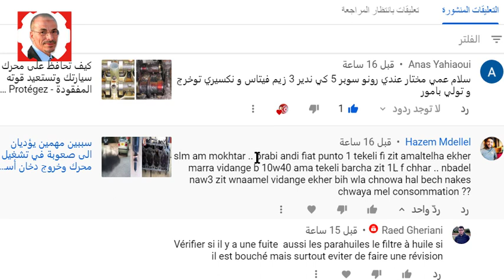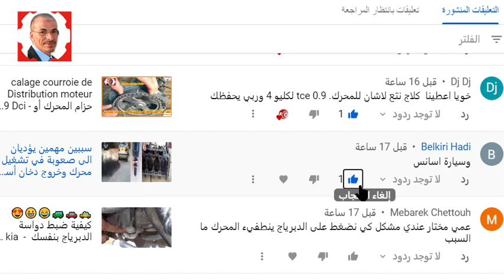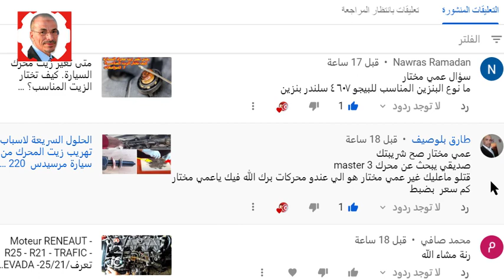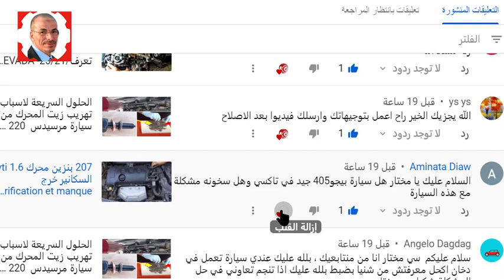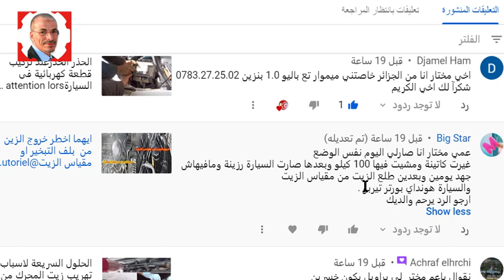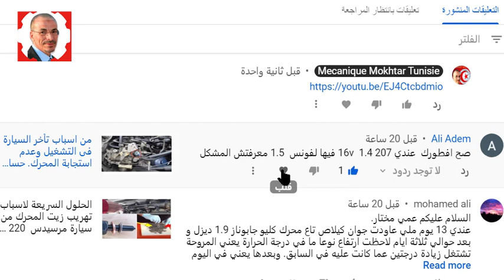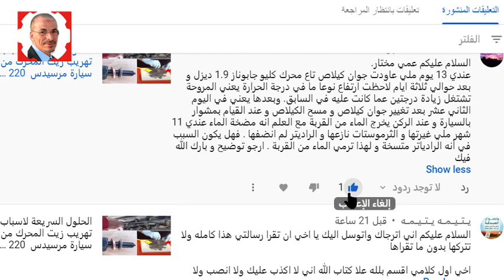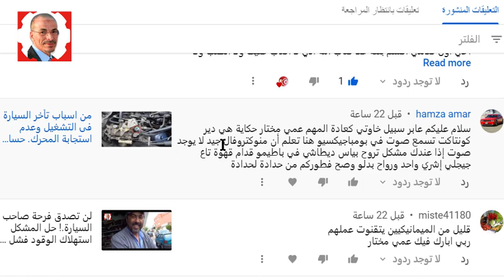غيرت كاتينة ومشيت 100 كلم صارت السيارة رزينة ومافيهاش جهد يومين وبعدين طلع الزيت من مقياس الزيت